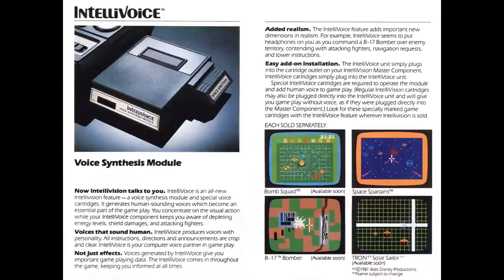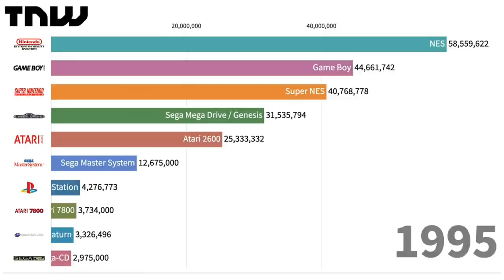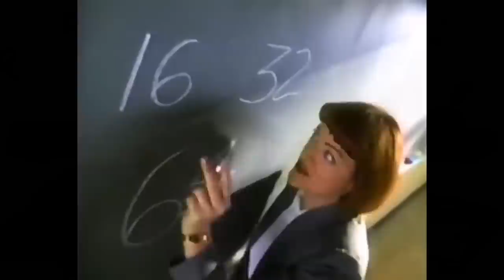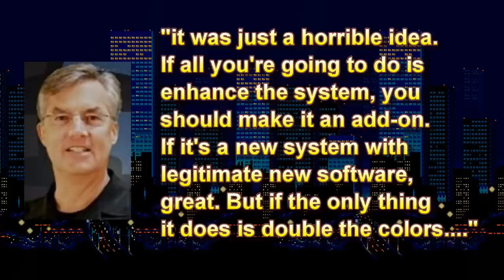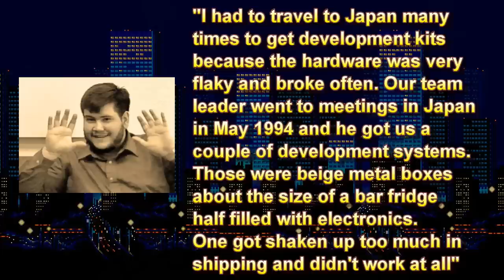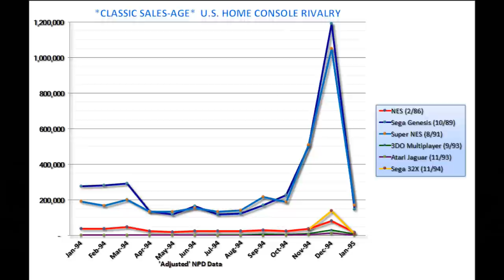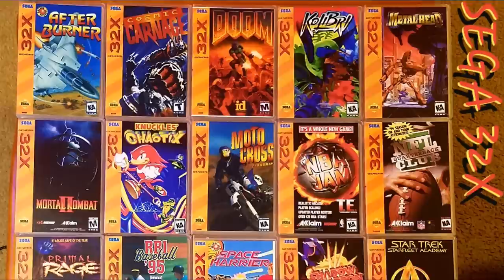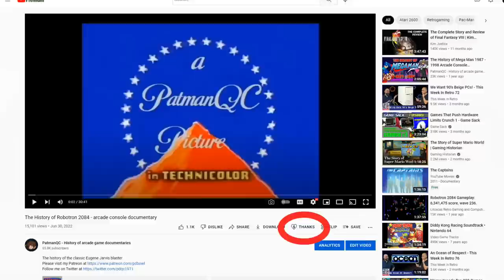The History and the Games of the Sega 32X - documentary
Taking a look at the strange history and some of the games for Sega's failed 32-bit add-on
Sorry for the delay. We had July 4TH and some major technical issues which I'm still sorting out.